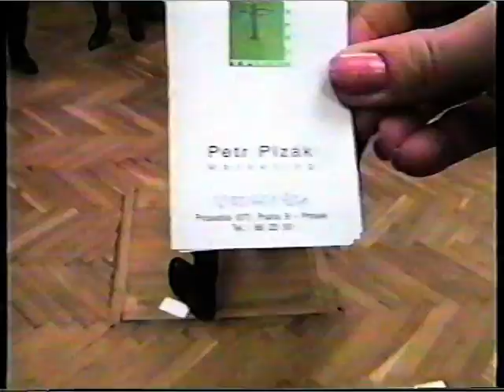Broučka 50. narozeniny